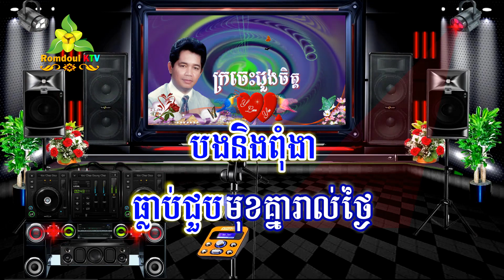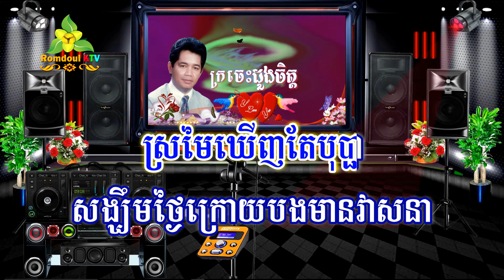ក្រចេះដួងចិត្ត ភ្លេងសុទ្ធ ឈួយ សុភាព - Kroches Doung Chet Pleng Sot - Romdoul KTV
ក្រចេះដួងចិត្ត ភ្លេងសុទ្ធ ឈួយ សុភាព - Kroches Doung Chet Pleng Sot
លំនាំៈ ឈួយ សុភាព Chhouy Sopheap
សំរួលសាច់ភ្លេងថ្មីដោយៈ Romdoul KTV
អរគុណសំរាប់ការទស្សនាបទចម្រៀងនេះ  បើសិនមានការខុសឆ្គង ខ្វះខាត
ឬលើសលស់អ្វីសូមមេត្តាខន្តីអភ័យទោសដល់ខ្ញុំផង